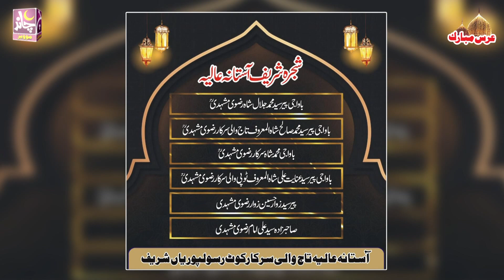تاجاں والے تیرا شکریہ قوالی سالانہ عرس تاج والی سرکار قوال امداد حسین 2024